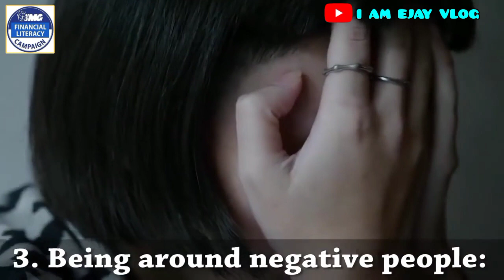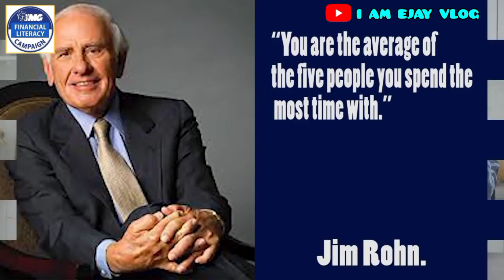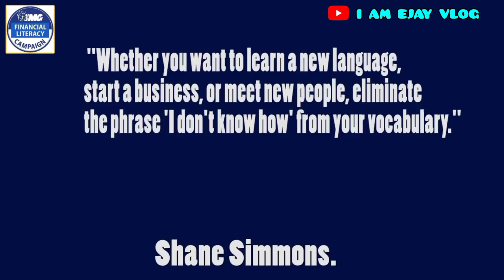Things That Kill Your Confidence || Sharing is Caring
Thank you guys for visiting my channel. So welcome here.

Confidence,self-confidence,we do really need this  but what if there are things you can't let go such as toxic friends,environment,happenings ,circumstance or whatsoever,what will happen?For sure kapatid you will never have a good life and that's  for sure.But if you really care about your future then better let go of those things.

Watch this whole vedio  dahil 100% sure ako na kapulutan mo ito ng aral kapatid.